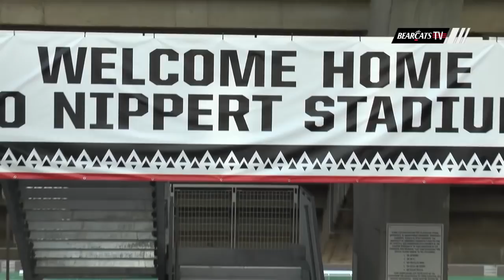Nippert Stadium Unveiling Event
The Bearcats Athletics Department held a special, private event for donors to thank everyone for their efforts in the Nippert Stadium Construction project. They also unveiled the interior of the new structure and the special Ring Of Red Under Armour uniforms to be worn during the homecoming game this year.